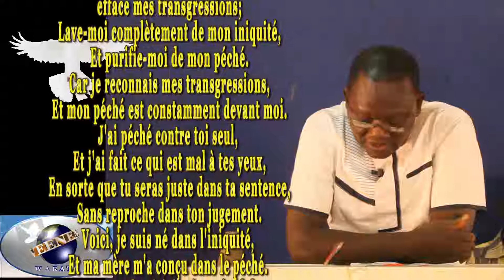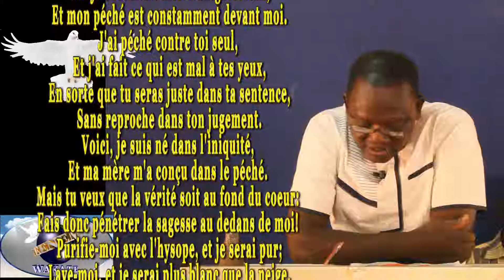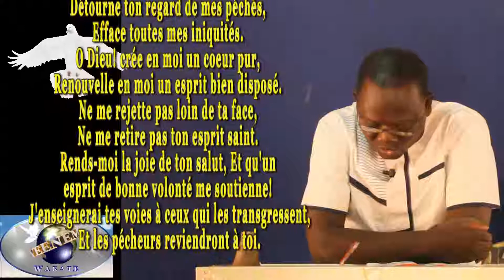PRIERE DE REPENTANCE DU DIMANCHE 20 JANVIER 2019